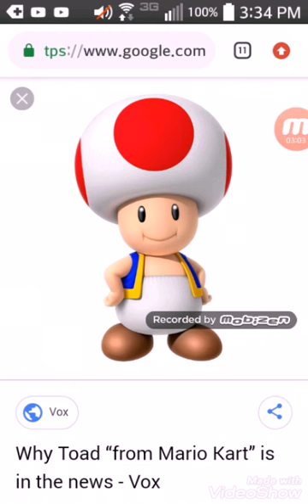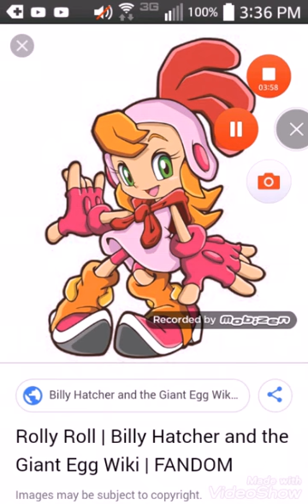The house of heroes season 2 episode 3 beat and amigo comes back (for dayanadafangirl 100)